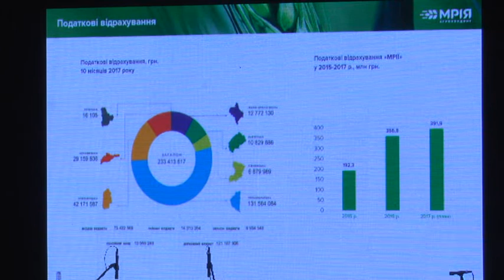Спецрепортаж . Агрохолдинг " Мрія" . Підсумки року.